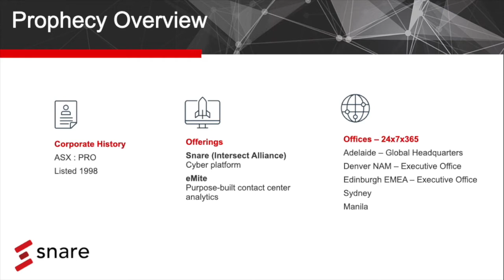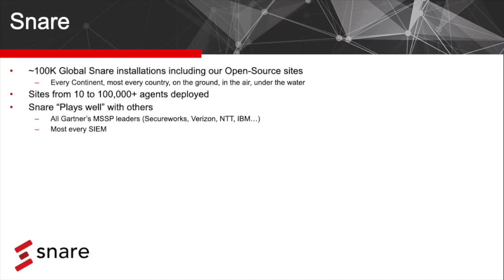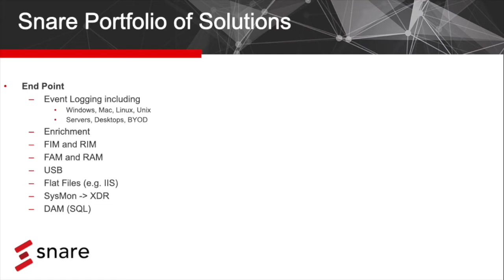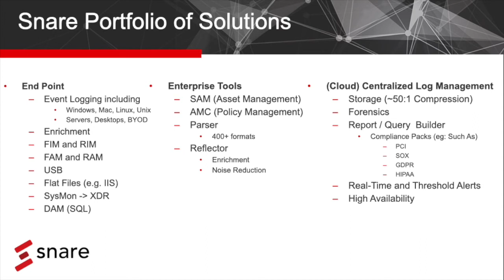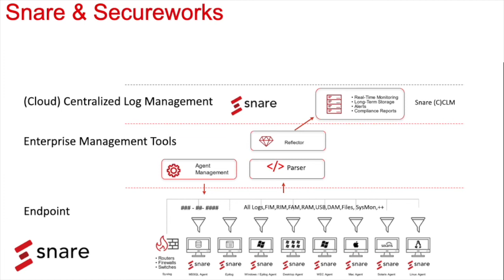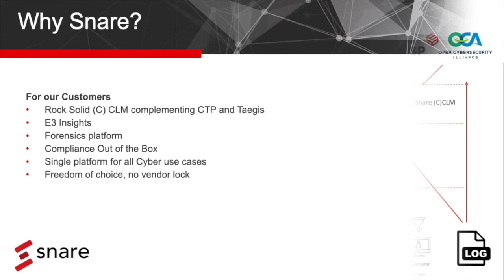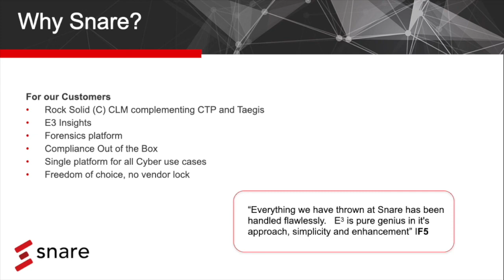Snare for Secureworks - Integrating with Taegis XDR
Snare has partnered with Secureworks since its inception as a leading MSSP, with Snare providing the front-end and Secureworks the acute analysis and backend platforms. Snare is purpose-built for Secureworks and the Snare agent can be supplied directly as part of your Secureworks licenses from Snare or our partners – wherever you are needing coverage. With over 1,000 joint customers, the integration and partnership provides Secureworks customers a rock solid, reliable cybersecurity platform they can rely on.